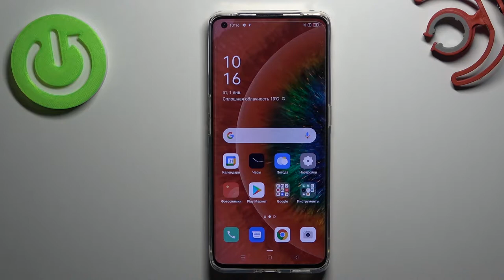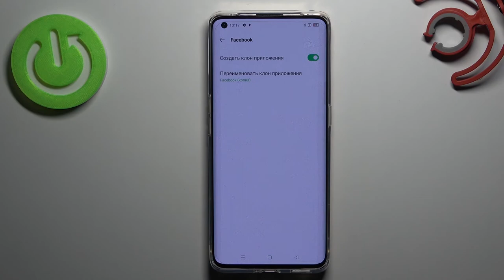Как клонировать приложения на OPPO Find X2 Pro / Клонирование приложений OPPO Find X2 Pro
Всем привет дорогие друзья, в этом времени мы покажем как клонировать приложения. Клонирования приложений в OPPO Find X2 Pro поможет вам заходит в него с разных приложений.

Как на OPPO Find X2 Pro клонировать приложения? Как заходит одновременно с разных аккаунтов на OPPO Find X2 Pro? Как в OPPO Find X2 Pro сделать клона приложения? Как в OPPO Find X2 Pro удалить клон приложения? Как сделать копию приложения на OPPO Find X2 Pro?